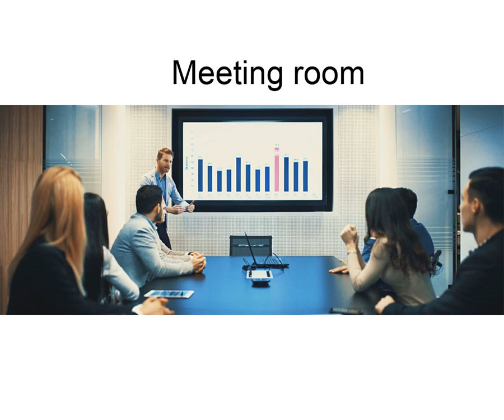Audio & Video solutions- Auditorium | Conference Room and Meeting Room